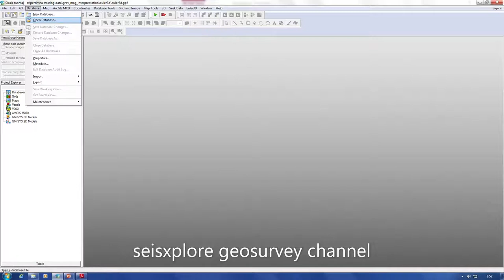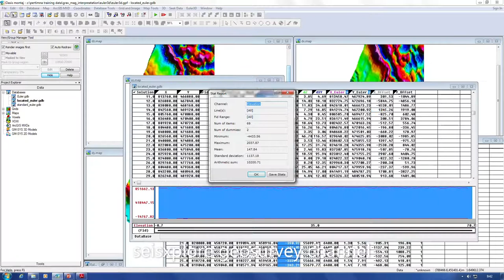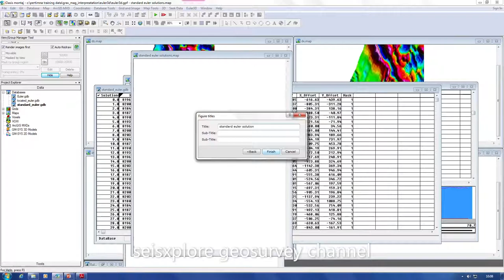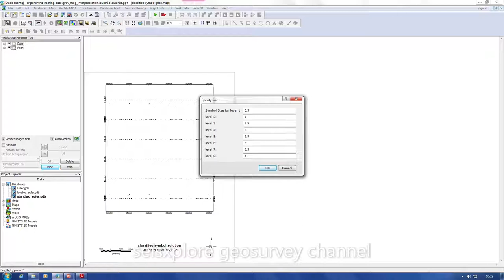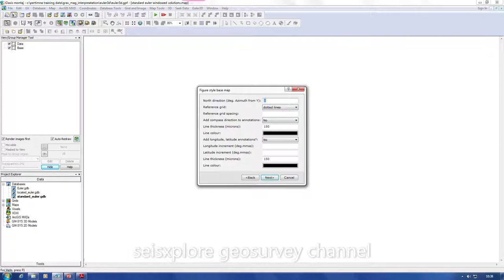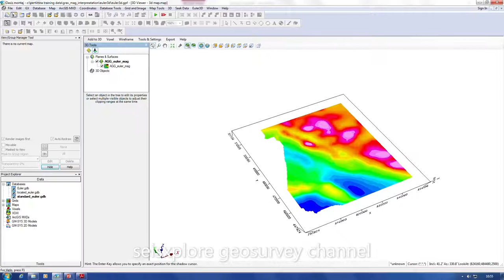OASIS MONTAJ TRAINING-GEOPHYSICAL AND GEOLOGICAL ANALYSIS WITH EULER DECONVOLUTION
OASIS MONTAJ is a software application designed for geophysical and geological analysis, which can be used in combination with the Euler deconvolution technique to provide valuable insights into subsurface geology.

The Euler deconvolution method is a geophysical data processing technique that is used to estimate the location, depth, and structural index of magnetic or gravity sources. The technique is particularly useful for identifying deep-seated geological features such as faults, fractures, and mineral deposits.

OASIS MONTAJ provides a range of tools for data processing and interpretation, which can be used in conjunction with the Euler deconvolution method to analyze geophysical data and create 3D models of the subsurface.

Here are some steps to perform geophysical and geological analysis using OASIS MONTAJ and the Euler deconvolution technique:

1. Collect geophysical data: Collect magnetic or gravity data in the area of interest using appropriate geophysical instruments.

2. Import data into OASIS MONTAJ: Import the geophysical data into OASIS MONTAJ for processing and analysis.

3. Process the data: Use OASIS MONTAJ tools to filter, remove noise, and enhance the geophysical data.

4. Perform Euler deconvolution: Use the Euler deconvolution technique to process the geophysical data and estimate the location, depth, and structural index of magnetic or gravity sources.

5. Create 3D models: Use OASIS MONTAJ to create 3D models of the subsurface based on the results of the Euler deconvolution. These models can be used to visualize and interpret the subsurface geology.

6. Interpret the results: Analyze the 3D models to identify geological features such as faults, fractures, and mineral deposits, and to understand the geological structure of the area.

By using OASIS MONTAJ and the Euler deconvolution technique, geophysicists and geologists can gain valuable insights into the subsurface geology, which can be used to guide exploration, resource assessment, and other geological studies.

seisxplore geosurvey